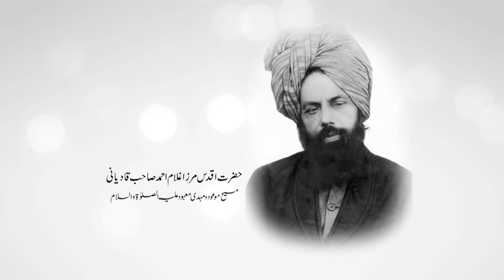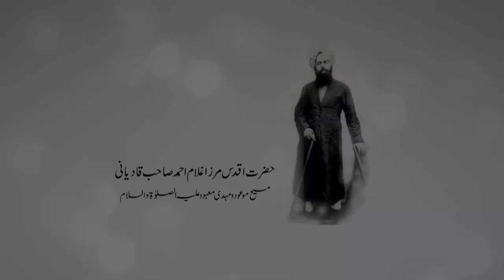نئی نظم - جِس دِی اُڈیک سی اوہ مہدیؑ آ گیا | Jis di Udeek si o Mehdi aa gya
Video from mtaOnline1